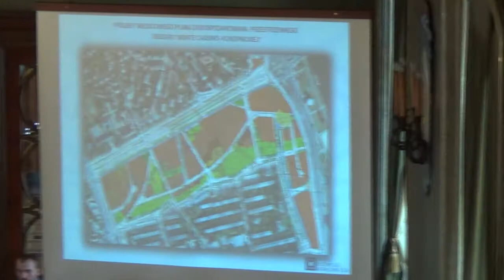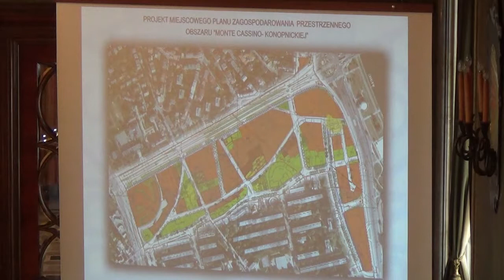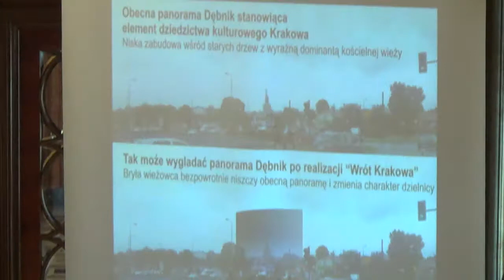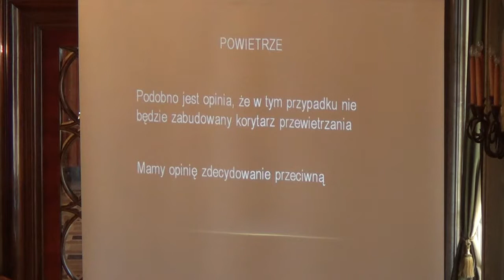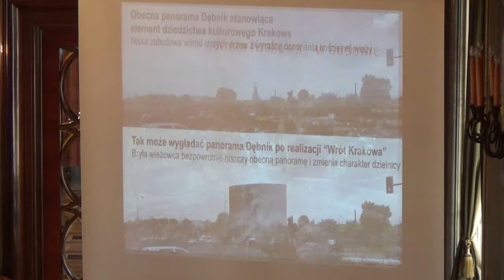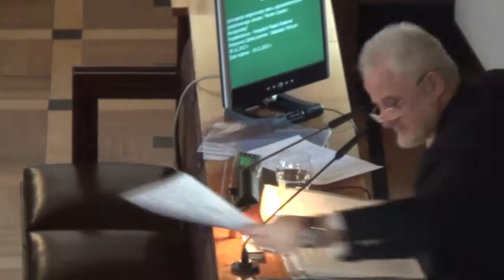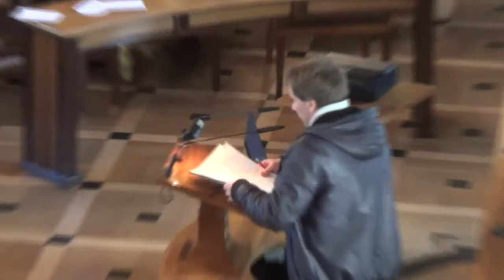8. Uchwalenie miejscowego planu zagospodarowania przestrzennego obszaru ''Monte Cassino -